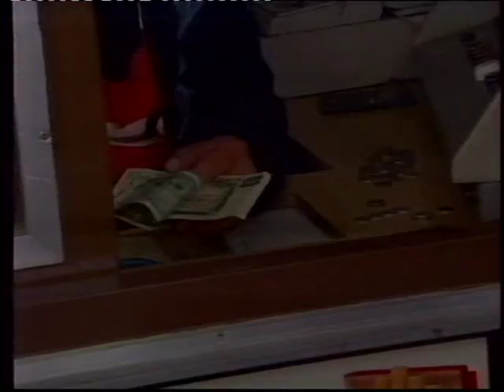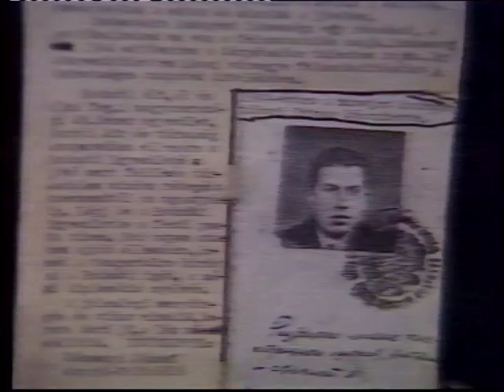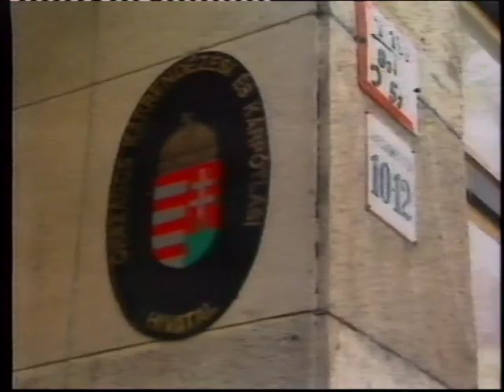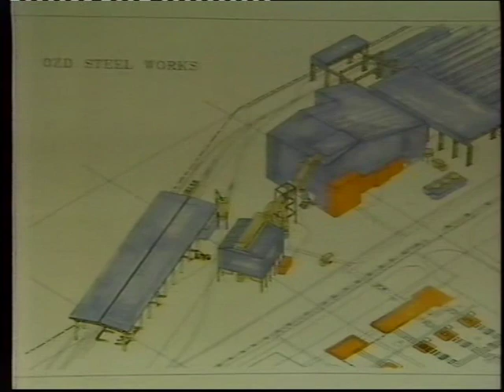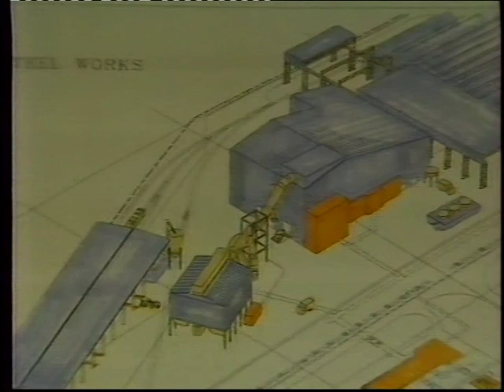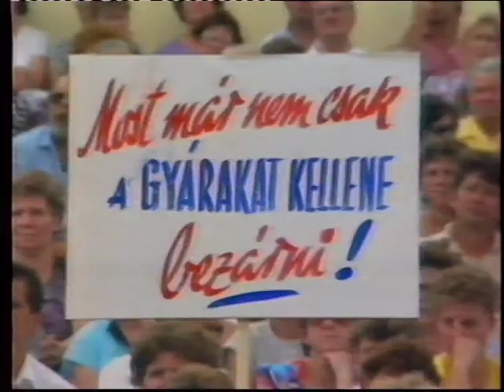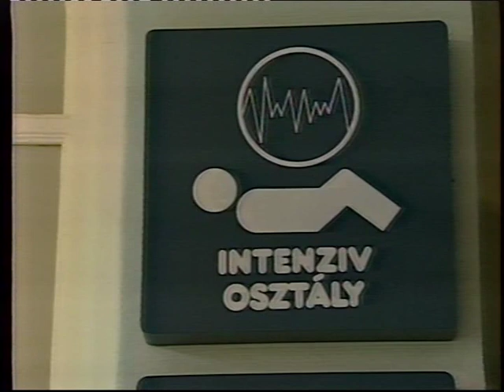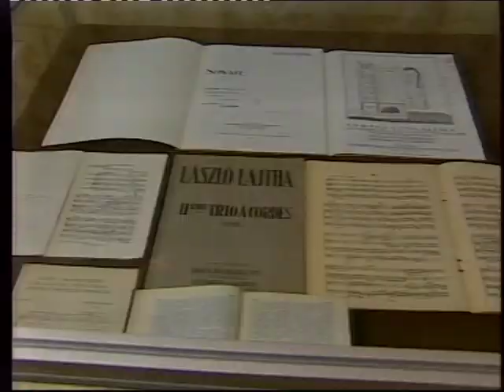Esti Híradó 1992.06.30.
Esti Híradó  - 1992. június 30.
Az esti Híradó műsorvezetője Csák Elemér.